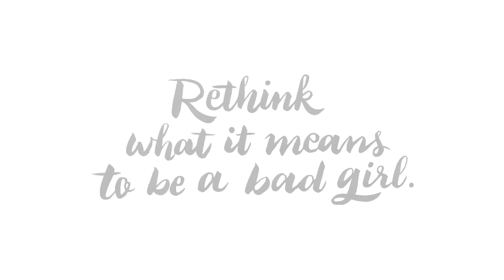Bad Girls Throughout History by Ann Shen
Aphra Behn, first female professional writer. Sojourner Truth, activist and abolitionist. Ada Lovelace, first computer programmer. Marie Curie, first woman to win the Nobel Prize. Joan Jett, godmother of punk. The 100 revolutionary women highlighted in this gorgeously illustrated book were bad in the best sense of the word: they challenged the status quo and changed the rules for all who followed. From pirates to artists, warriors, daredevils, scientists, activists, and spies, the accomplishments of these incredible women vary as much as the eras and places in which they effected change. Featuring bold watercolor portraits and illuminating essays by Ann Shen, Bad Girls Throughout History is a distinctive, gift-worthy tribute.